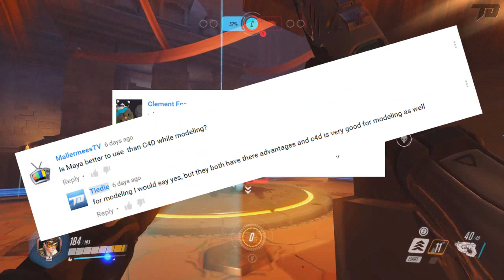CINEMA 4D VS MAYA | Which Is Better And When To Use Each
In this video I will be explaining why I have recently been using Auto Desk Maya 2016 over Cinema 4D, as well as dive into the pros and cons of each program. Both of these softwares are amazing, but are best applied in different areas. Have a good day :)